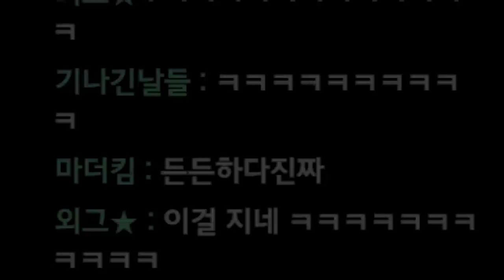임포가 아니라 트롤인데 임포인줄알고 도망감 ㅠㅠ [걸뽀 어몽어스]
Track : Battle ground, Beagle's Plan, Come on!, Game Epic Music, Keep The Tension, Make a Bet, Trace of Blood, 개억울, 도둑의 계획, 백수의 하루, 스파이, 시골 버스 정류장, 아뿔싸, 웃기고있네, 참나 어이가없어서, 트로트 인생, 힙리제를 위하여, 눈치게임